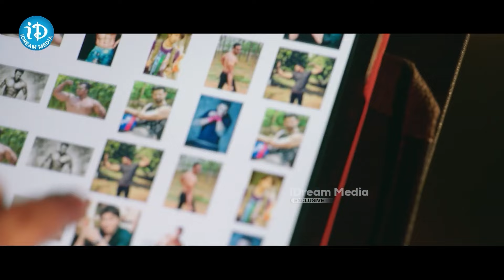Latest Telugu Hilarious Comedy Scene | Anukunnadi Okati Ayinadi Okati Telugu Movie